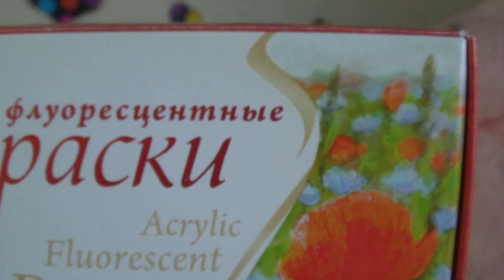🌠Светящиеся краски🌠 (Флуоресцентная краска) в УФ лампе Fluorescent paint scenery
Это не обыкновенно красивая,волшебная краска.Светится только ночью,нужно только включить Ультро-Фиолетовую лампу и рисунки становятся яркими и обворожительным.
 Флуоресцентная краска и люминофор применяют для создания флуоресцентного - светящегося дизайна интерьеров квартир, офисов, клубов, ресторанов, боулингов, дискотек, потолков и фасадов. Смотрите наше искусство,мы разрисовали  цветочек-поделку и Настёныну кровать.\\Fluorescent paint scenery